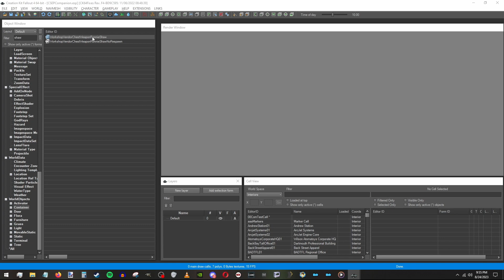A clipdump in the life of a fallout 4 mod author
Spoilers warning.
AKA tempting fate with all the copywrited music in these old clips of mine.

This is just a bunch of shit I had saved over the years, thought I'd put together a little collection of the funnier moments.